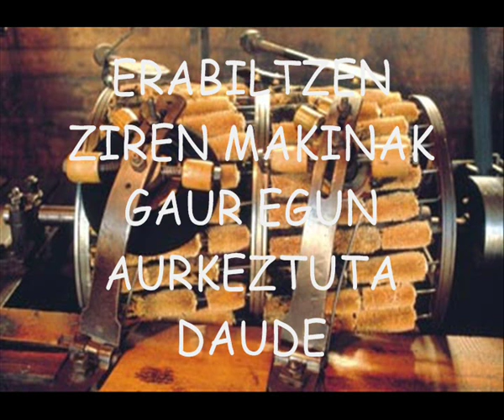Boinas Txapel Fabrika